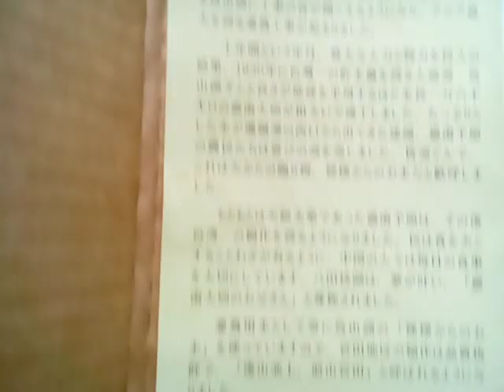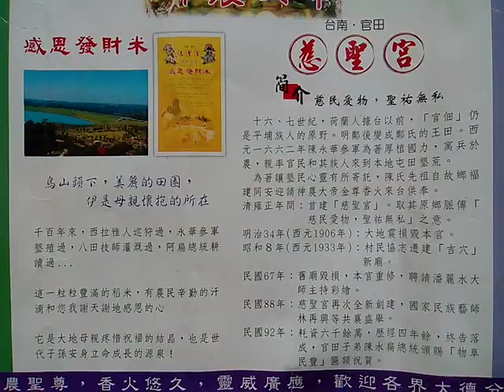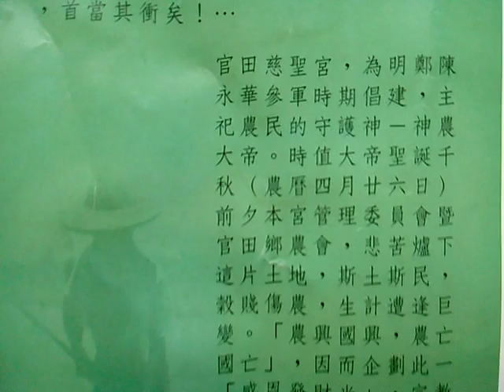VID 20190128 110247台南官田慈聖宮簡介含中文日文版